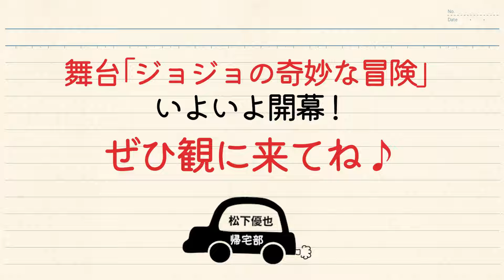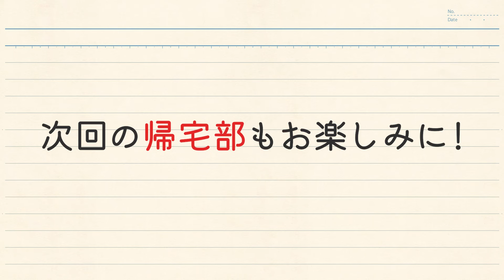【松下優也】帰宅部 #4 知られざるアミューズ内交流を告白（MUSICAL『ジョジョの奇妙な冒険 ファントムブラッド』記者発表帰り）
「BUKATSU」は、アミューズに所属するアーティスト、役者、文化人、アスリートが様々な部活動を行う公式番組。
正統派からちょっとズレた部活まで、各部員たちの活動をお届けしていきます！

【帰宅部とは…】
普段はみることができない帰宅中のアーティスト・役者などに密着して
「素のおしゃべり」をただただ撮影し配信する部

【帰宅中メモ】
①マイナスになる？自炊事情を告白
②アミューズに入って驚いたこと…
③ミュージカルへの熱い思い…

▼MUSICAL『ジョジョの奇妙な冒険 ファントムブラッド』：

【他、部員の帰宅風景はこちら】

【映像制作】
演出・プロデューサー：高尾あずみ
ディレクター：並河和奈 伊藤那月 石川由乃 鈴木千香
制作協力：ゴッドキッズ